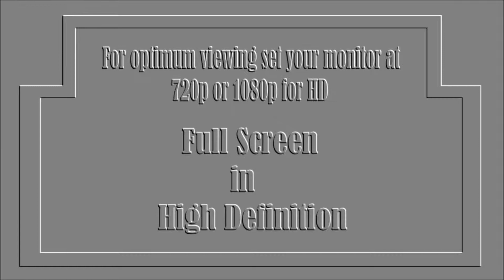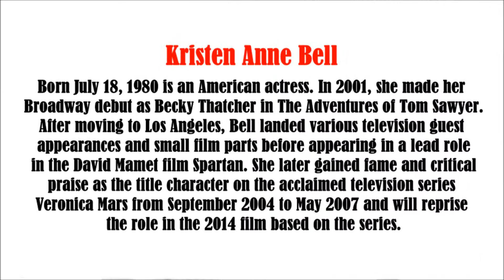Kristen Bell video slide show. Patsy.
Kristen Bell